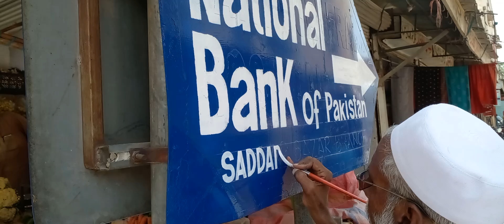5 July 2024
Outdoor Work  in July  Summer